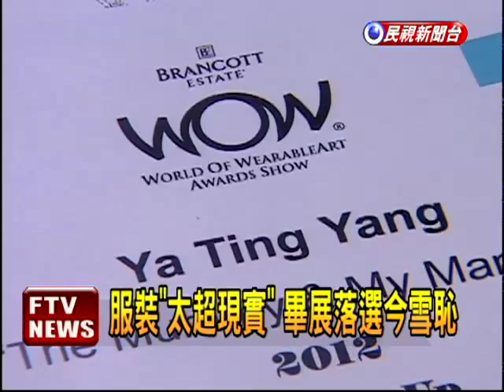藝術服裝國際賽 楊雅婷奪亞軍－民視新聞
【民視即時新聞】高雄實踐大學服裝設計系畢業的楊雅婷，以超現實舞台裝創作，奪得紐西蘭「WOW世界藝術服裝創作大賞」分組第二名，一開始她的作品因為「太超現實」，連學校畢業展都選不上，反而在世界舞台上大放異彩，一起來看看她的創意。